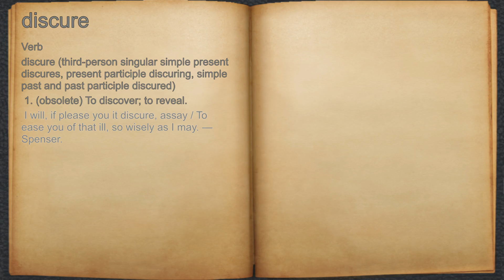What does discure mean?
A spoken definition of discure.

Intro Sound:
Typewriter - Tamskp